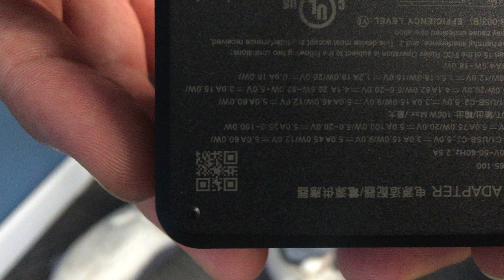Mavic 3 Enterprise charging adapter problem